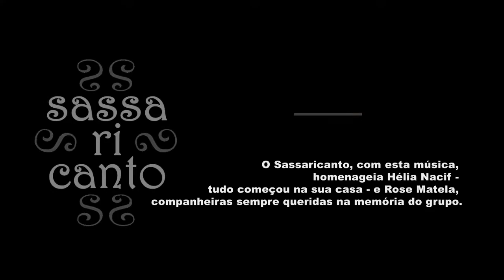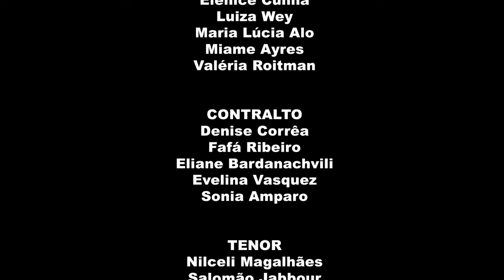"A saudade mata a gente" - Grupo Sassaricanto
"A saudade mata a gente", composição de Braguinha e Antonio Almeida.
Arranjo de Marcos Leite, adaptado por Ruy de Oliveira para o grupo SassaricanTo.